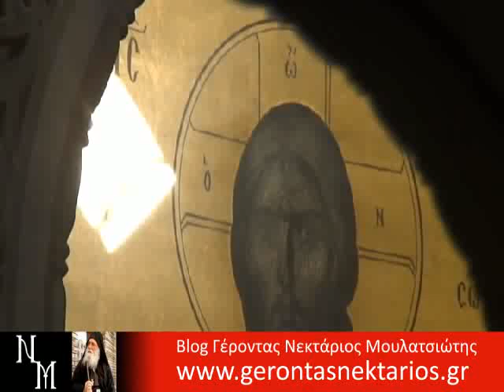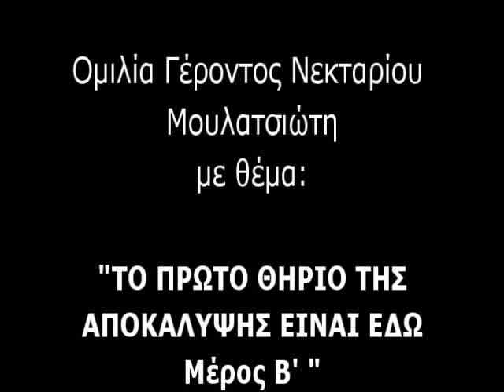πατηρ Ν. Μουλατσιώτης 30-9-15''Κυβερναει Το πρώτο θηρίο της Αποκάλυψης είναι εδώ''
πατηρ Νεκταριος Μουλατσιώτης 29 & 30-9-15''Κυβερναει Το πρώτο θηρίο της Αποκάλυψης είναι εδώ''